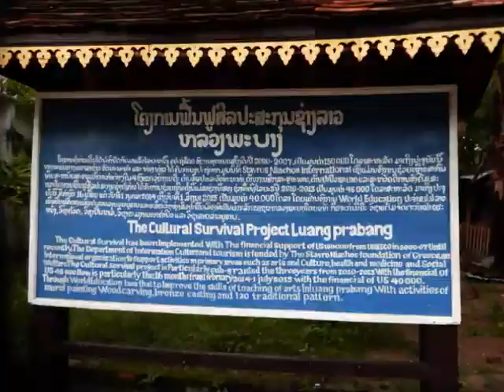Luang Prabang, wat Nong Sikhoünmuang, the prayers of Buddhist monks- roundtheworld 1.162